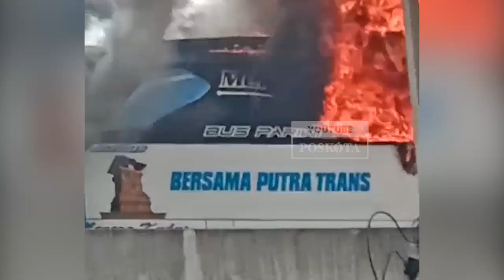Bus Berisi 58 Siswa TK Terbakar Hebat di Tol Wiyoto Wiyono KM 03 Jatinegara Jakarta Timur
JAKARTA, POSKOTA.CO.ID - Bus pariwisata membawa rombongan murid TK terbakar di Tol Wiyoto Wiyono KM 03, Cipinang Besar Utara, Jatinegara, Jakarta Timur, Kamis 24 Oktober 2024 siang, terbakar.

Berdasarkan keterangan saksi warga sekitar, Abay (22) mengatakan peristiwa terbakar bus di jalan tol sekitar pukul 11.00 WIB.

"Sekitar pukul 11.00 WIB dari depan rumah mau berangkat jualan sudah terliat asap pekat keluar dari bus di tol," ujar Abay kepada Pos Kota di lokasi kejadian depan kantor gedung Telkom Indonesia, Jatinegara, Jakarta Timur, Kamis 24 Oktober 2024 siang.

Menurut Abay pria asal Majalengka Jawa Barat ini selepas dirinya berangkat kerja jualan dorong gerobak batagor sekitar pukul 12.00 WIB api sudah padam dan petugas derek resmi tol menderek bus.

"Bangkai bus yang terbakar saat ini sudah diderek oleh kendaraan petugas jalan tol," tuturnya.

Sementara itu, menurut Kepala Kasudin Penanggulangan Kebakaran dan Penyelamatan Jakarta Timur, Muktar Jakaria mengatakan bus pariwisata membawa sebanyak 58 murid TK terbakar di Tol Wiyoto Wiyono dilaporkan sekitar pukul 10.12 WIB.

"Bus yang terbakar jenis pariwisata membawa penumpang 58 murid TK," ujar Muktar kepada wartawan dalam keterangan resmi, Kamis 24 Oktober 2024 siang.

Bus nomor polisi B 7179 VGA yang terbakar, menurut Muktar saat sedang melaju dari arah Cawang ke Tanjung Priok.

"Keterangan awal dari pengemudi api muncul dari bawah AC timbul tiba-tiba percikan api dalam bagian mesin. Lama kelamaan api mulai membesar. Dugaan konsleting dari AC," ungkap Muktar.